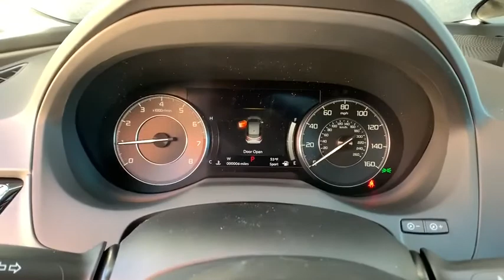2020 Acura RDX Denver, Aurora, Centennial, Parker, Highlands Ranch, CO PL18914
Majestic Black Pearl Used 2020 Acura RDX available in Denver, Colorado at Mile High Acura. Servicing the Aurora, Centennial, Parker, Highlands Ranch, CO area.
2020 Acura RDX Technology Package - Stock#: PL18914 - VIN#: 5J8TC2H57LL023831

New Price! Clean CARFAX.brbrLOW MILES! CERTIFIED CLEAN CARFAX LEATHER NAVIGATION/GPS/NAV ONE OWNER SUNROOF/MOONROOF APPLE CAR PLAY BACKUP CAMERA HEATED SEATS KEYLESS ACCESS w/PUSH BUTTON START SVC LOANER RDX Technology Package SH-AWD 4D Sport Utility 2.0L 16V DOHC AWD Majestic Black Pearl Ebony Leather.brbrbrAcura Certified Pre-Owned Details:brbr  * 182 Point Inspectionbr  * Transferable Warrantybr  * Vehicle Historybr  * 1st scheduled maintenance Complimentary 3-month AcuraLink trial Complimentary 3-month SiriusXM Radio Service. Includes Trip Interruption Rental Vehicle Reimbursement and Concierge Servicebr  * Roadside Assistancebr  * Limited Warranty: 24 Month/100000 Mile (whichever comes first) after new car warranty expires or from certified purchase datebr  * Powertrain Limited Warranty: 84 Month/100000 Mile (whichever comes first) from original in-service datebr  * Warranty Deductible: $0brbrbrLocated in Denver CO and also serving Aurora Parker Highlands Ranch Castle Rock Littleton Lakewood Englewood Lone Tree Boulder Colorado Springs Fort Collins Centennial and Golden. All prices include Dealer and Handling of $599.
Navigation system: Acura Navigation System with 3D View|12 Speakers|AM/FM radio: SiriusXM|Premium audio system: ELS Studio|Radio data system|Radio: ELS Studio Premium Audio System|Air Conditioning|Automatic temperature control|Front dual zone A/C|Rear window defroster|Memory seat|Power driver seat|Power steering|Power windows|Remote keyless entry|Steering wheel mounted audio controls|Four wheel independent suspension|Speed-sensing steering|Traction control|4-Wheel Disc Brakes|ABS brakes|Dual front impact airbags|Dual front side impact airbags|Emergency communication system: AcuraLink|Front anti-roll bar|Knee airbag|Low tire pressure warning|Occupant sensing airbag|Overhead airbag|Rear anti-roll bar|Power moonroof|Power Liftgate|Brake assist|Electronic Stability Control|Exterior Parking Camera Rear|Auto High-beam Headlights|Delay-off headlights|Fully automatic headlights|Panic alarm|Security system|Speed control|Bumpers: body-color|Heated door mirrors|Power door mirrors|Spoiler|Turn signal indicator mirrors|Auto-dimming Rear-View mirror|Compass|Driver door bin|Driver vanity mirror|Front reading lights|Garage door transmitter: HomeLink|Illuminated entry|Outside temperature display|Overhead console|Passenger vanity mirror|Rear reading lights|Rear seat center armrest|Tachometer|Telescoping steering wheel|Tilt steering wheel|Trip computer|Front Bucket Seats|Front Center Armrest|Heated front seats|Heated Front Sport Seats|Perforated Milano Premium Leather-Trimmed Interior|Power passenger seat|Split folding rear seat|Passenger door bin|Alloy wheels|Rear window wiper|Variably intermittent wipers|4.17 Axle Ratio|LOW MILES!|CERTIFIED|CLEAN CARFAX|LEATHER|NAVIGATION/GPS/NAV|ONE OWNER|SUNROOF/MOONROOF|APPLE CAR PLAY|BACKUP CAMERA|HEATED SEATS|KEYLESS ACCESS w/PUSH BUTTON START|SVC LOANER